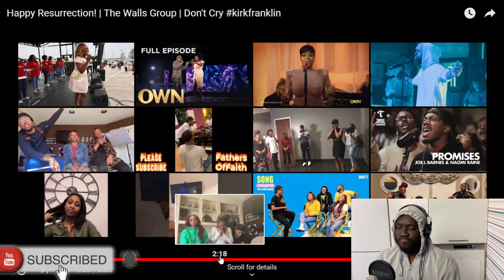WALLS GROUP “ Don’t Cry “ KIRK FRANKLIN ( Reaction Video)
YOU CAN LEAVE VIDEOS TO REACT TO IN THE COMMENT SECTION THANK YOU FOR THE LOVE SO FAR